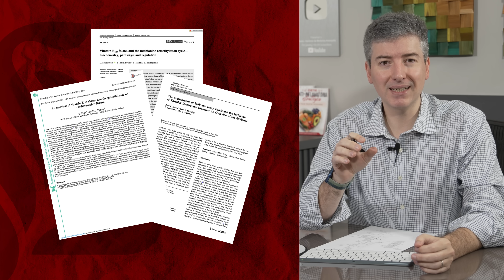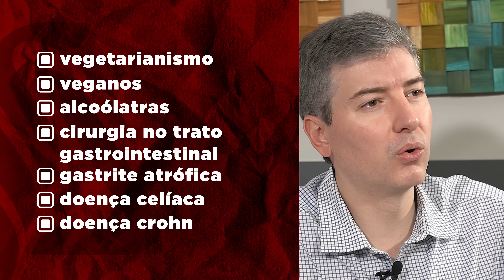Teste Agora: Você Pode Estar com Deficiência de B12 Sem Saber!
Descubra com o Dr. Alexandre Amato os perigos ocultos da deficiência de vitamina B12! De formigamento a problemas de memória e riscos cardiovasculares, saiba tudo sobre como prevenir e tratar essa condição comum, mas muitas vezes ignorada. Não perca as dicas essenciais e consiga um ebook gratuito com receitas deliciosas e ricas em B12. Assista ao vídeo completo para transformar sua saúde!

Vitamina B12
Metil B12
B12 gotas

Neste vídeo informativo, o Dr. Alexandre Amato, cirurgião vascular do Instituto Amato, destaca os sintomas e riscos associados à deficiência de vitamina B12. Ele explora a ampla gama de sintomas, desde formigamento nas mãos e pés até problemas de memória e humor, enfatizando a importância de reconhecer os sinais de alerta. Com uma abordagem educacional, o vídeo não apenas identifica os grupos de risco, como vegetarianos e alcoólatras, mas também oferece soluções práticas, incluindo informações sobre alimentação e suplementação. Com uma oferta de um ebook gratuito repleto de receitas saudáveis e dicas de prevenção, o Dr. Amato incentiva os espectadores a se envolverem ativamente na promoção da sua saúde.

00:00 Introdução e Importância da Vitamina B12
01:30 Perfil do Dr. Alexandre Amato
02:07 Sintomas e Consequências da Deficiência de B12
03:37 Grupos de Risco e Importância da Monitoração
05:00 Impacto da B12 na Saúde e Absorção Nutricional
06:28 Riscos Cardiovasculares e Neurológicos da Baixa B12
07:40 Fontes de Vitamina B12 e Recomendações para Veganos
09:00 Abordagens para Suplementação de B12
10:30 Discussão sobre Metilcobalamina e Acompanhamento Médico